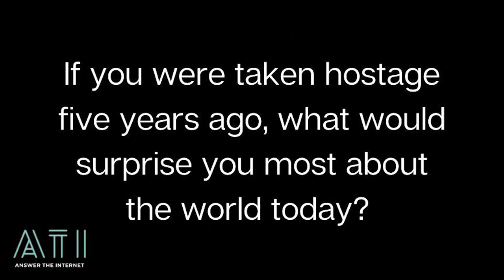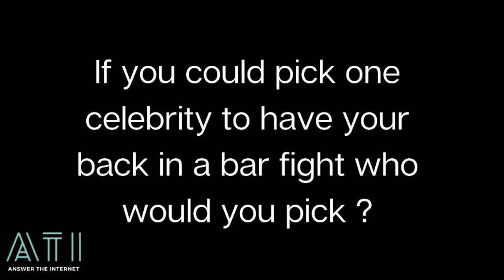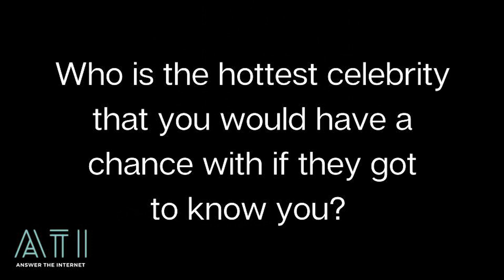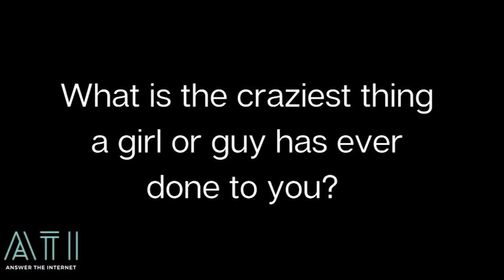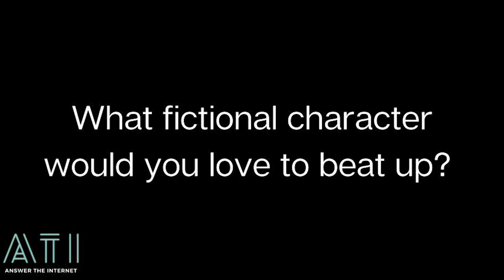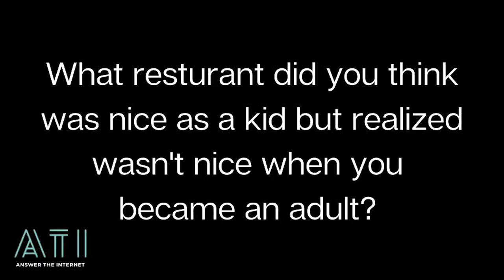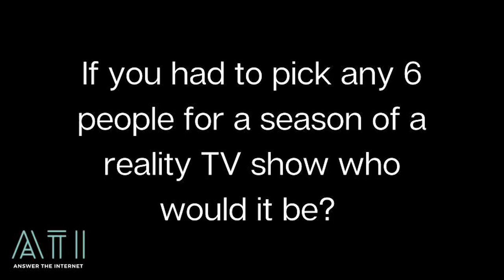WILL LIVVY DUNNE SELL HER BATH WATER TO JOSH RICHARDS? — BFFs EP. 44 W/ OLIVIA RICHARDS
Olivia “Livvy” Dunne joins this week’s episode to talk about Josh’s TikTok asking for her bath water, her life as an LSU gymnast, and rise to becoming a massive influencer. Special guest Olivia Richards joins us to tell us what it’s like to be the younger sister of a famous TikToker. Finally, ItsQCP joins to talk about his upcoming fight with Barstool’s own Chef Donny, and we recap this week’s headlines.